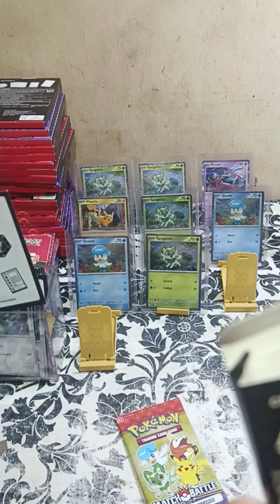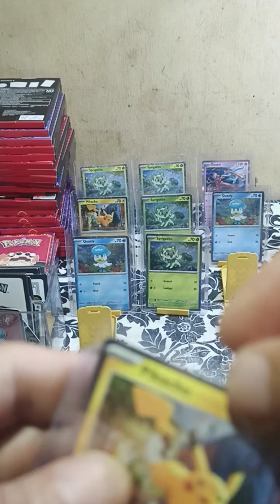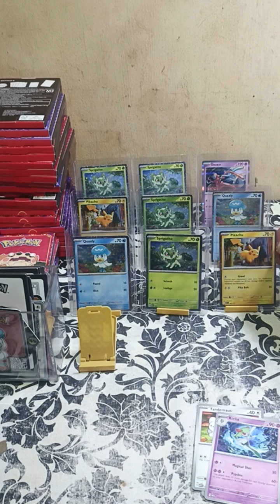POKEMON TCG - MCDONALDS HAPPY MEALS PHILIPPINES 2023 UNBOXING EP.09